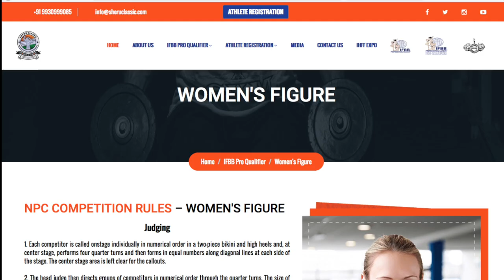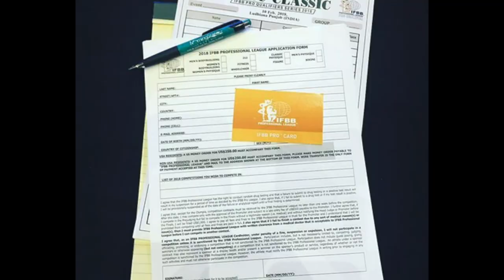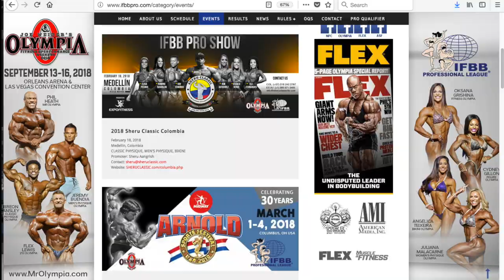Sheru Classic India IFBB Pro Qualifier, Feb. 10, 2018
The third event on the 2018 IFBB International Pro Qualifier Schedule was held in Punjab, India hosted by bodybuilder and bodybuilding contest promoter Sheru Angrish on February 10, 2018.
Five pro cards were available to overall division winners in bodybuilding, classic physique, men’s physique, figure and bikini.
Winners included:
 • Bodybuilding Overall: Iman Rezaei (Iran)
 • Men’s Physique Overall; Seyed Ashkan Motaghian (Iran)
 • Men’s Classic Physique Overall: Vahid Nazari (Iran)
 • Women’s Figure Overall: Rita Jairath (India)
 • Women’s Bikini Overall: Navreet Joshan (India)
Wheelchair Bodybuilder Anand Arnold Guest Posed at Sheru India Pro Qualifier.
Anand is currently 30 years old. He began competing at 13 and had cancer in the lower spine at 15, which surgery for left him paralyzed. He is a popular figure in India as their most recognized wheelchair bodybuilder.
Follow Anand @mr.world_arnold

IFBB Judges from the United States on the judging panel included Tim & Eileen Gardner & Maz Ali.
The event was held at Heavenly Palace in Punjab and covered in a multi-page newspaper spread in Punjab local media along with images available

Ice Tanning & Makeup operated by Shannon Dey’s staff of IFBB Pro League athletes worked this and all Sheru Classic events and both of the female category pro card winners were members of Team Bombshell. Dey a well known proponent of women’s empowerment worldwide posted on IG, “The Women’s Fitness Movement is taking India by storm and I am honored to be part of the journey!”

The Sheru Classic Pro Qualifier Series is put on in Association with the Asian Business Exhibitions & Conferences and the DBC Trust in heading a “Drug Free Punjab” campaign to indulge youth in health and fitness, encourage reform and progressive impact leading to a positive and significant result for youngsters of Punjab to celebrate strength, health and life!
Next stop for the Sheru Classic is Medellin, Colombia on Feb. 17th. Visit Sheru Classic.com for more information on all things Sheru.